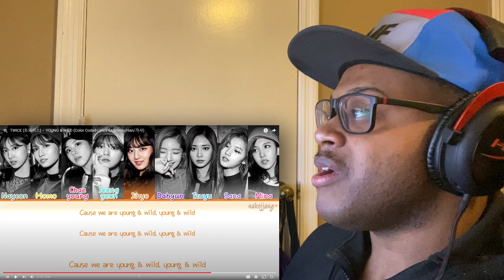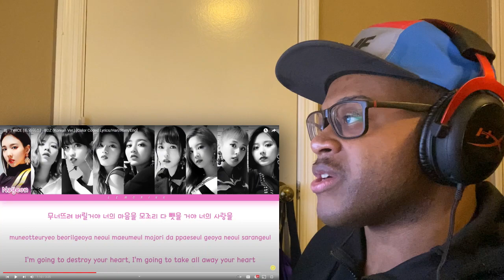TWICE 'The Year of YES' Album | REACTION